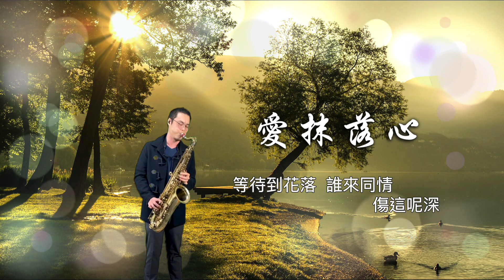【阿克蘇全能型次中音吹嘴｜歌曲示範】林晏如《愛抹落心》薩克斯風演奏【動態歌詞・Cm】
個人班、團體班；現場上課、視訊上課、雲端課程；基礎班、進階班